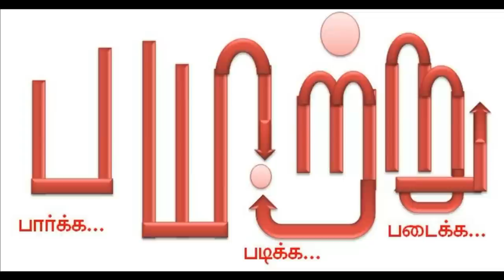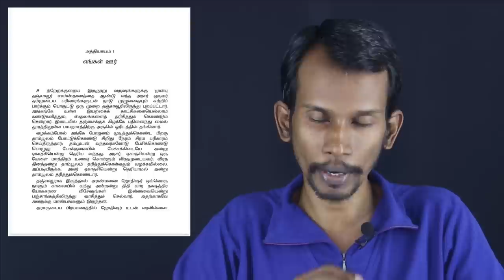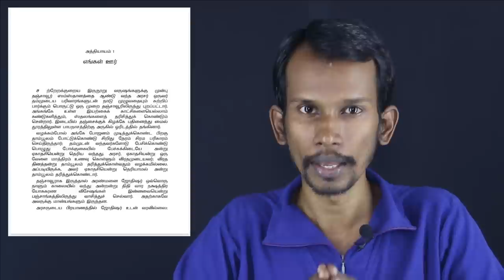சோழர் சர்ச்சைகள் - பகுதி 1| payitru | mannar mannan speech | ponniyin selvan | PS1 | chola